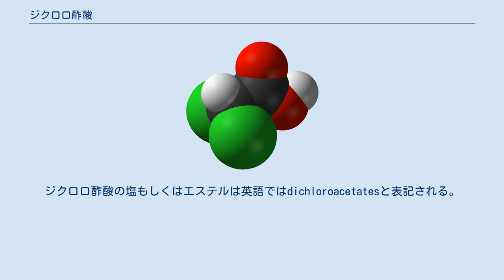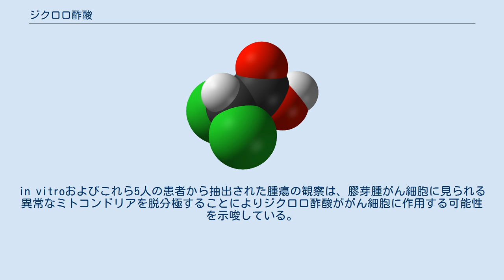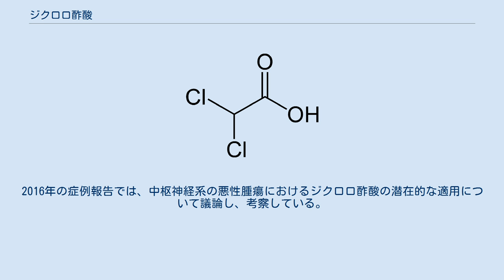ジクロロ酢酸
ジクロロ酢酸（ジクロロさくさん、dichloroacetic acid、略号DCA）は示性式で示される化学物質である。
酸として、あるいは酢酸のメチル基の水素を塩素で置換したアナログとして知られている。
ジクロロ酢酸の塩もしくはエステルは英語ではdichloroacetatesと表記される。
DCA塩は酵素であるPDH(ピルビン酸デヒドロゲナーゼ)キナーゼの阻害剤として利用される。
毒物及び劇物取締法により劇物に指定されている。
 ジクロロ酢酸の化学的性質は、典型的なハロゲン置換有機酸の性質であり、クロロ酢酸類の一つである。
水に溶解するとジクロロ酢酸アニオンを生じる。
酸の物性としてはpKaが1.48,高純度のジクロロ酢酸は粘膜あるいは呼吸器組織に刺激性と激しい腐食性を示す。
 DCAは自然界で接触することはなく、飲料水の塩素消毒の副反応で微量に生成していたり、塩素を含有するさまざまな薬品や化学物質が代謝されることで生成する。
DCAの代表的な製造方法はトリクロロ酢酸の還元反応である。
 ジクロロ酢酸塩は、酵素であるピルビン酸デヒドロゲナーゼキナーゼを阻害するため、潜在的な薬物として研究されている。
予備研究では、ジクロロ酢酸が動物研究およびin vitro研究で特定の腫瘍の成長を遅らせることがわかったが、アメリカがん協会は「現時点（2012年）で癌治療にジクロロ酢酸を使用することを支持する証拠はない」と述べた。
治験以外でジクロロ酢酸を試そうとする場合、潜在的な問題について警告されている。
 膠芽腫に苦しむ5人の患者への唯一のジクロロ酢酸のin vivo投与量は、がんに対するその有効性をテストするようには設計されていなかった。
この研究はむしろ、副作用（例、ニューロパチー）を引き起こすことなく、特定の投与量で安全に投与できるかどうかを確認するためのものであった。
5人の患者全員が、研究中に他の治療を受けていた。
in vitroおよびこれら5人の患者から抽出された腫瘍の観察は、膠芽腫がん細胞に見られる異常なミトコンドリアを脱分極することによりジクロロ酢酸ががん細胞に作用する可能性を示唆している。
この機序は、ミトコンドリアが悪性細胞のアポトーシス（細胞死）を誘発することを可能にするためである。
ミトコンドリアの異常が少ないと確認されている神経芽細胞腫に対するジクロロ酢酸のin vitroでの研究は、悪性の未分化細胞に対する活性を示した。
2016年の症例報告では、中枢神経系の悪性腫瘍におけるジクロロ酢酸の潜在的な適用について議論し、考察している。
2018年の研究では、ジクロロ酢酸 が解糖系（ワールブルク効果 (腫瘍学)）からミトコンドリアの酸化的リン酸化への代謝スイッチを引き起こし、腫瘍細胞に影響を与える活性酸素ストレスを増加させる可能性があることが判明した。
これらの効果は、非腫瘍細胞では観察されなかった 。